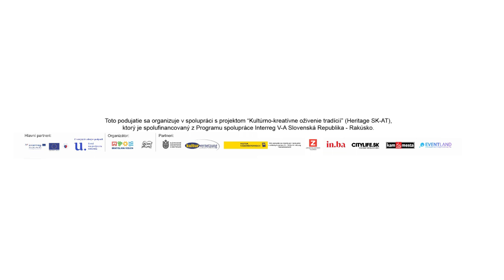Deň otvorených ateliérov® - Tatiana Kozáková - Galéria Tajnička, Limbach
Srdečne Vás pozývame vychutnať si momenty dotyku s krásou a nahliadnuť do ateliérov umelcov Bratislavského samosprávneho kraja počas Dňa otvorených ateliérov® 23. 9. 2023  @Moska SK